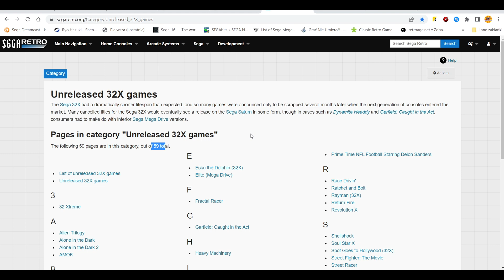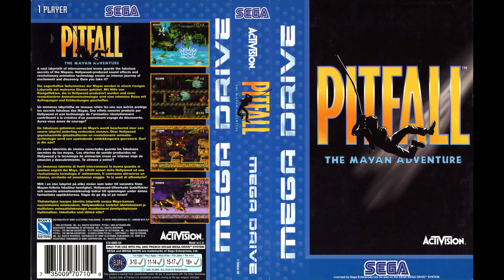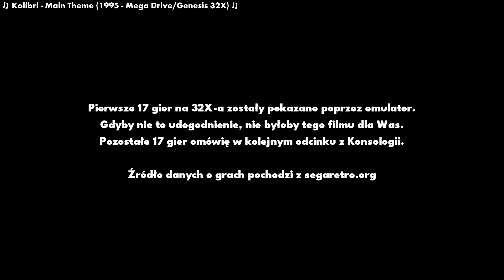Konsologia - SEGA Mega Drive/Genesis 32X (1994-1996) - Wszystkie gry (A-P) (część 1)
Był odstęp czasu od rozpoczęcia nagrań do rozgrywek do ukończenia montażu :)
Na szczęście co nie odwlecze to nie uciecze.

Lista gier omawianych:

WSTĘP (istotny) - 0:05
After Burner Complete - 1:09
BC Racers - 2:54
Blackthorne - 4:23
Brutal Unleashed: Above the Claw - 5:20
Cosmic Carnage - 8:13
Darxide - 9:13
Doom - 10:15
FIFA Soccer 96 - 13:38
Golf Magazine: 36 Great Holes Starring Fred Couples - 15:01
Knuckles' Chaotix - 16:08
Kolibri - 19:13
Metal Head - 20:54
Mortal Kombat II - 22:41
Motocross Championship - 24:06
NBA Jam Tournament Edition - 24:53
NFL Quarterback Club - 25:26
Pitfall: The Mayan Adventure - 26:23

Druga część w drodze.

Główne i bardzo rzetelne źródło, jakie wykorzystałem dla celów edukacyjnych i poglądowych pochodzi od segaretro.org.
Ponadto, polecam zobaczyć filmik o zakończeniach w Doomie na 32X-ie.